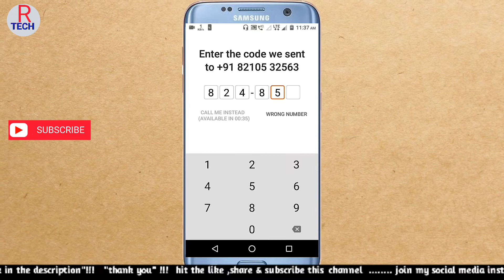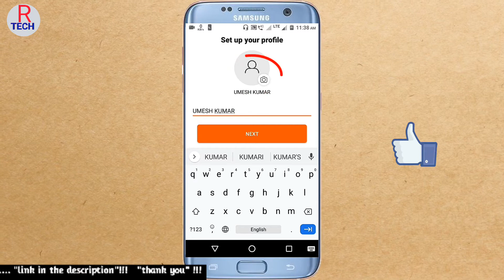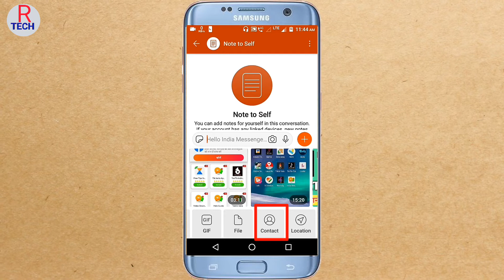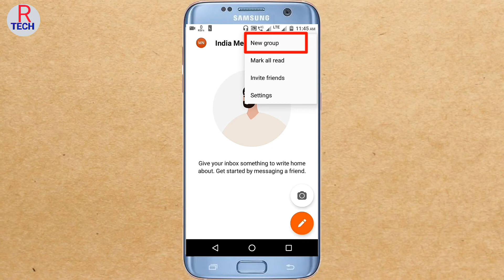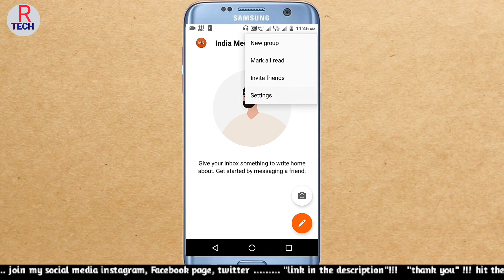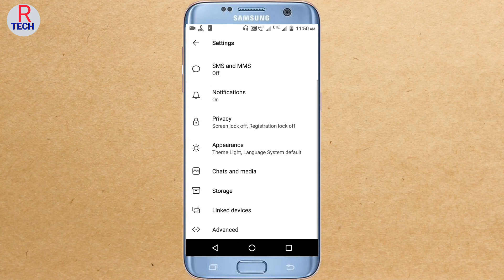Hello india messenger app | hello india messenger app kaise chalaye | hello india app kaise use kare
Friends aaj main aapse hello india messenger application ke bare mein baat karne ja raha hun ki hello india messenger application kya hai hi Hello India messenger application ko kaise use karna hai hi Hello India messenger application par kaise account banana hai hello India messenger application per kaise aapko chat karna hai hai to main aapko Bata to friends ke hello India messenger application bilkul WhatsApp ki tarah hai hai ismein aap personal chat kar sakte hain aur yadi aap chahe group chat karne ka to  aap group chat bhi kar sakte hain application play store mein bilkul naya hai friends hello india messenger application kafi majedar hai friends  is me aap WhatsApp ki tarah video call kar sakte hain voice call kar sakte hain ismein aapko WhatsApp ki tarah sticker emoji  Sara kuchh mil jaega ismein aapko voice message kar sakte ho mujhe ummid hai friendship ko yah video jarur pasand aaegi thank you.

1) Hello india messenger app,
2) hello india messenger app kaise chalaye,
 3) hello india messenger app kaise use kare,
 4) how to use hello India messenger app in hindi,
5) hello india messenger app kiya hai,
6) hello india,
7) hello india messenger app me account kaise banaye,

1) किसी का भी मोबाइल हैक कैसे करे वीडियो लिंक :-

2)  Ola Party  app क्या है वीडियो लिंक :-

3) MX takatak app क्या है वीडियो लिंक :-

4) hello india app क्या है वीडियो लिंक :-

5) Online  लड़कियों से बाते करे yiyo पर app वीडियो लिंक    :-

7) hind app क्या है वीडियो लिंक :-